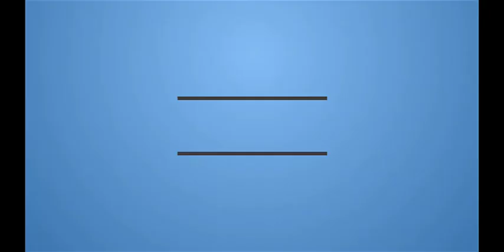Tyler Perry's A Madea Family Funeral Trailer #1 (2019)| Reaction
Check out the official Tyler Perry's A Madea Family Funeral trailer starring Tyler Perry!

Synopsis: A joyous family reunion becomes a hilarious nightmare as Madea and the crew travel to backwoods Georgia, where they find themselves unexpectedly planning a funeral that might unveil unsavory family secrets.